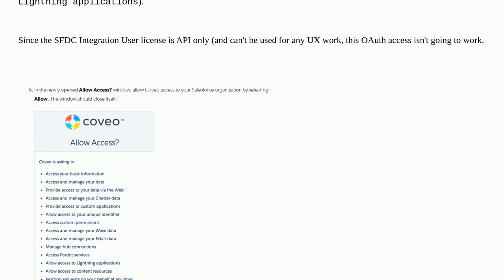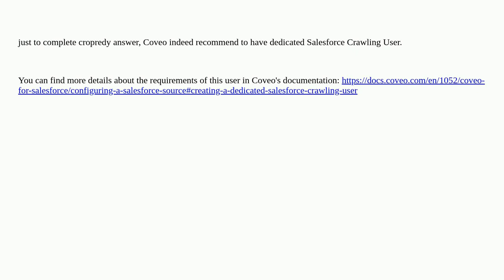Salesforce: Authenticate connected app with Salesforce Integration User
Authenticate connected app with Salesforce Integration User

A special thanks goes out to the awesome community

  connected-apps integration userlicense